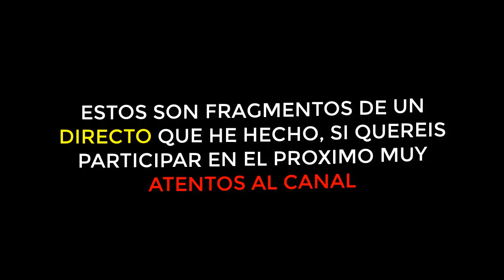¿LUCIFER HERIDO? ¿AMENADIEL REGRESA? (TEMPORADA 4)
☞☞☞☞☞☞☞☞ ¡ÁBREME! ☜☜☜☜☜☜☜☜

Hola muy buenas locos de Youtube! Bienvenidos a un nuevooo videooo de ARZE!

☞☞☞☞☞☞☞ ¡INFORMACION SOBRE EL CANAL! ☜☜☜☜☜☜☜

• - Con que Editas?: Camtasia Studio 8

• - Porque haces videos?: Es mi hobby

• ¿Que micrófono usas?

- Blue Yeti

- Logitech C930e

Vídeo creado y subido por ARZE.